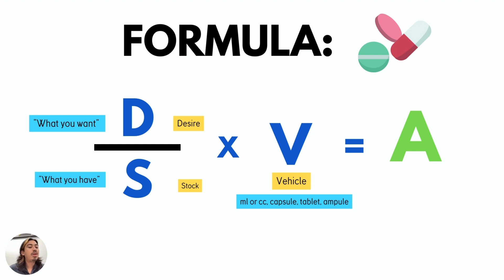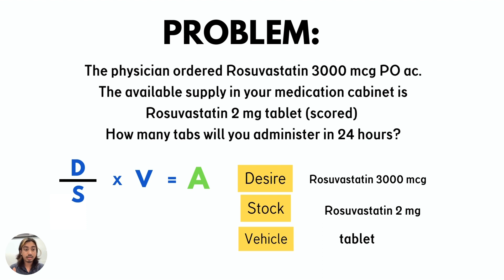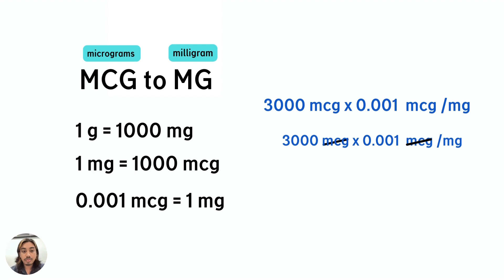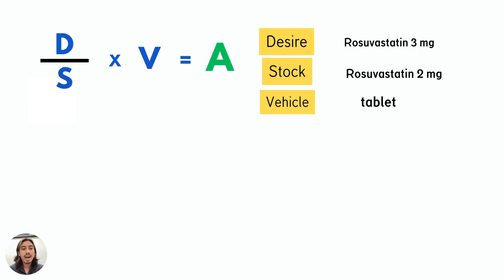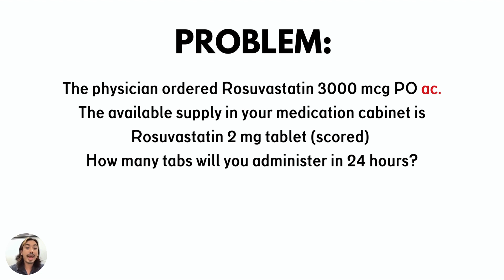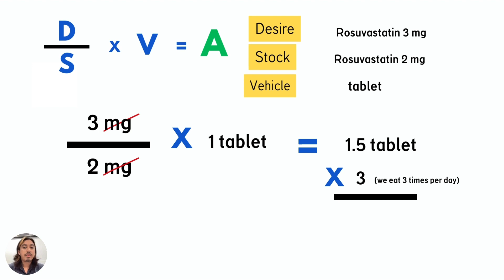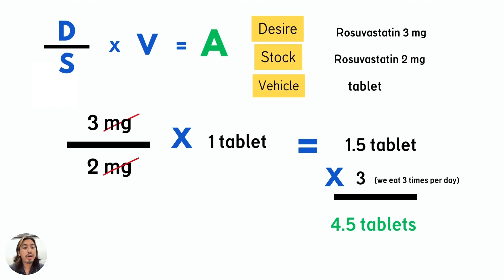How to do DRUG CALCULATIONS for Nurses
Hi Nurses,

In this video, we are going to learn how to do drug calculations.

Drug calculations are a very common activity in Nursing School. And as Nurses, we need to learn techniques on how to solve drug calculation problems.

God Bless Nurses!